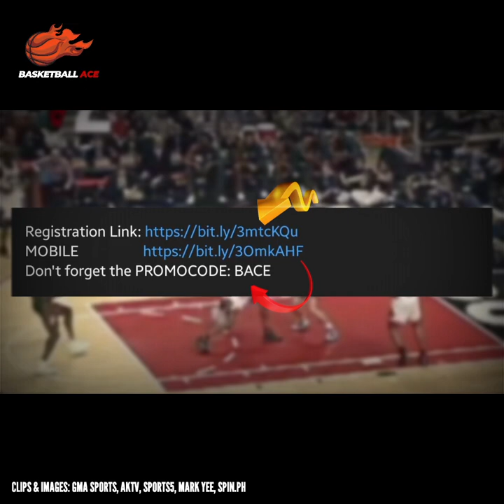TAGAPAGMANA NG PINAGBABAWAL NA TEKNIK . Mind Game at Panukat ba kung Gaano KALALIM ANG PASENSYA?